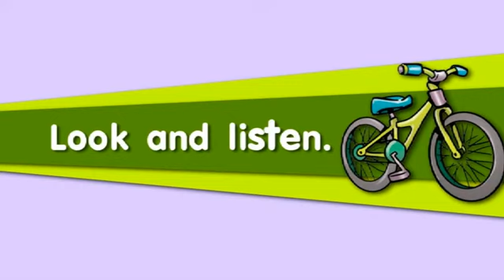Inglés Come To My House Video Alberto